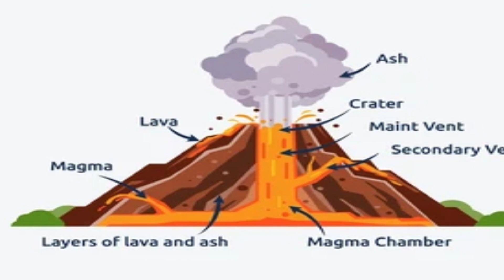Ce que vous devez savoir sur le réchauffement climatique qui menace la vie de cette planète